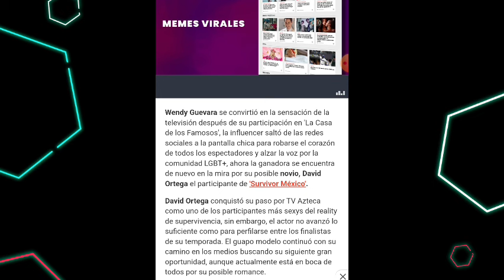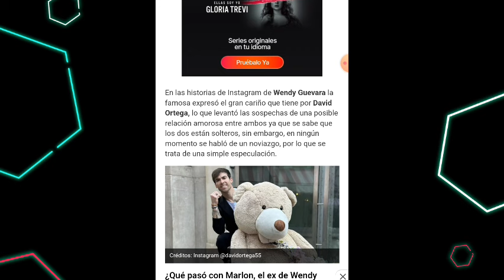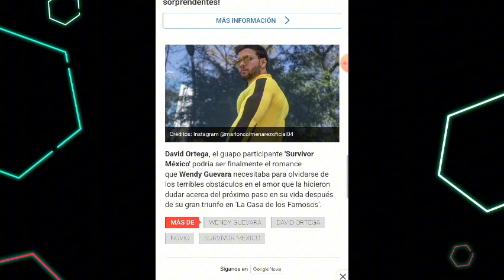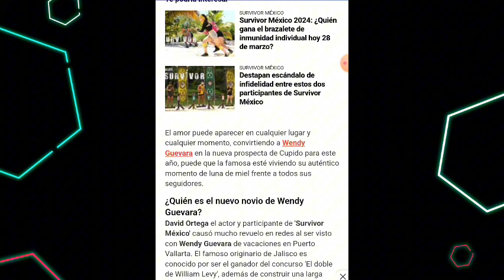¿QUIÉN ES DAVID ORTEGA? EL NUEVO NOVIO DE WENDY GUEVARA I SURVIVOR MÉXICO 💀🔥🇲🇽